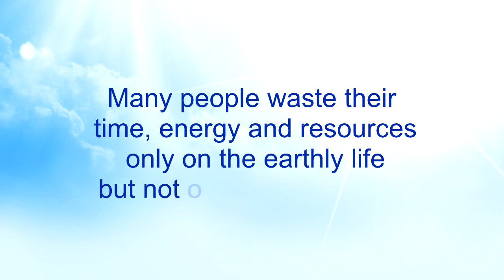Coronavirus - Part 9 (Teaser)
Don't rely only on human knowledge, add godly knowledge and heed to God's warnings.